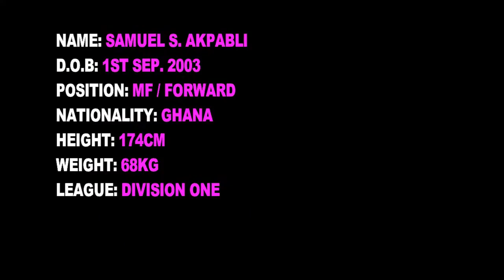SAMUEL SARFO AKPABLI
VIDEO HIGHLIGHT